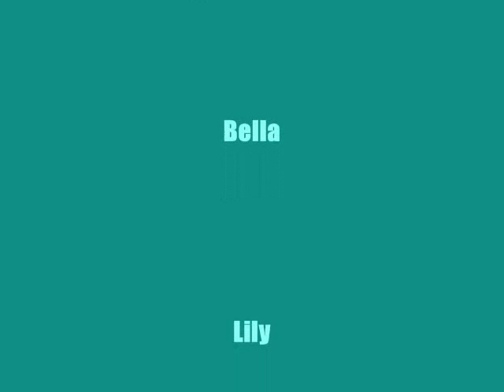Pistol says "Hello"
Pistol says "Hi" and rolls over for you despite the distractions of his girlfriends playing around him.